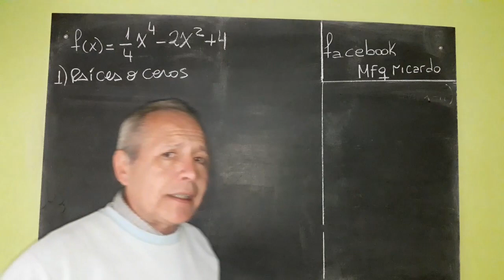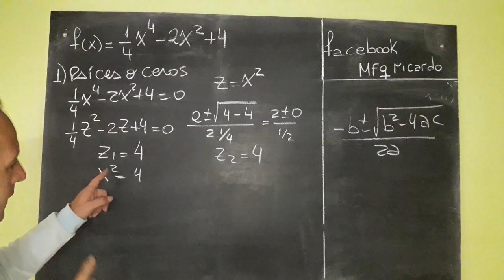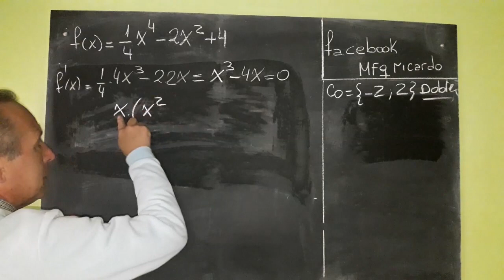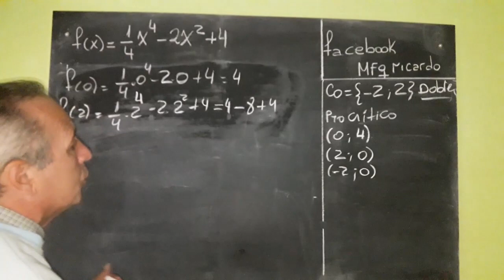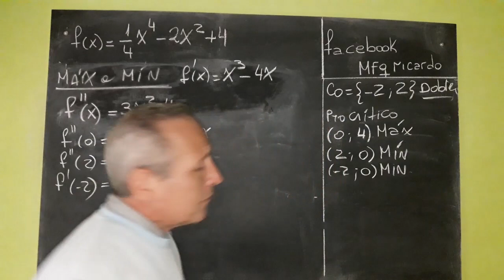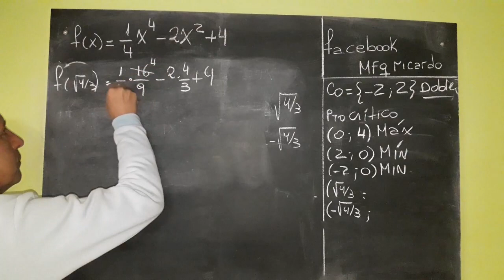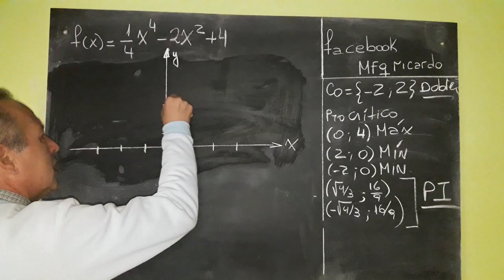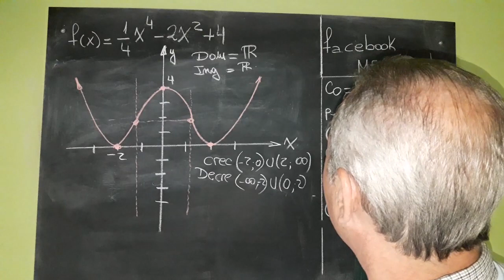Estudio Completo de una Función con Derivadas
Determinación de Máximos, Mínimos y Punto de inflexión